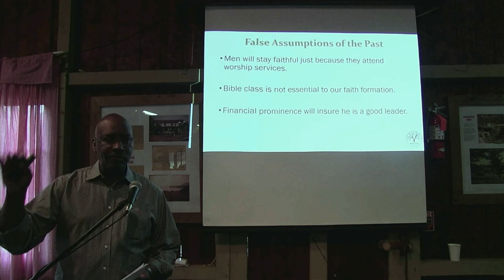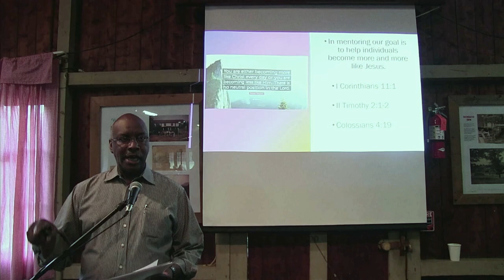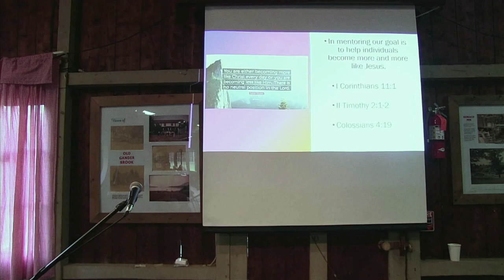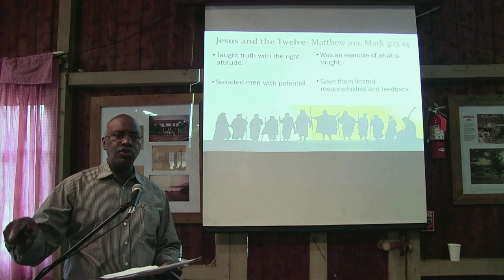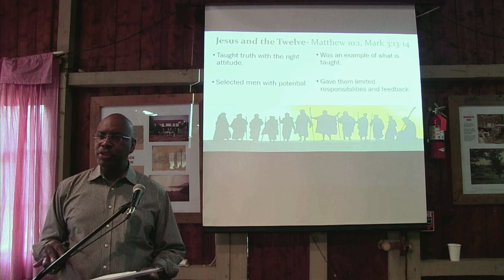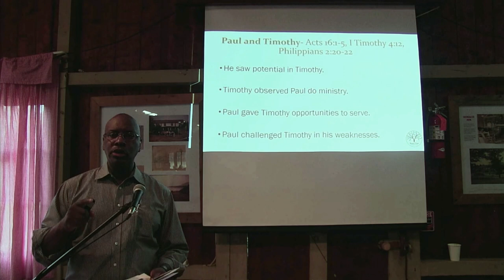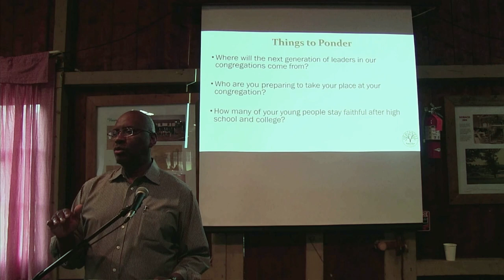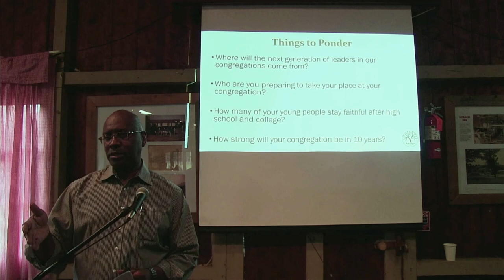Men's Retreat 2023 - #3: Mentoring - Maurice Davis